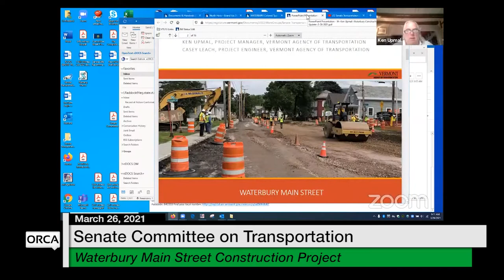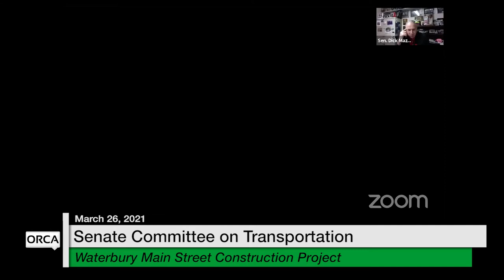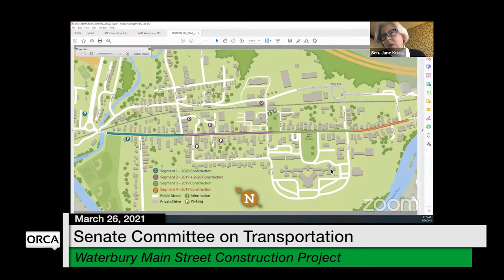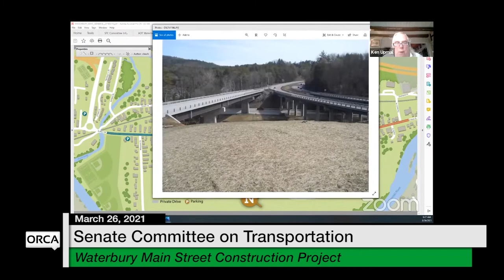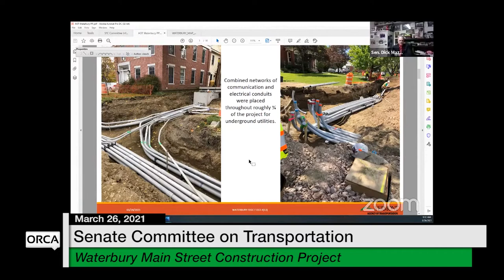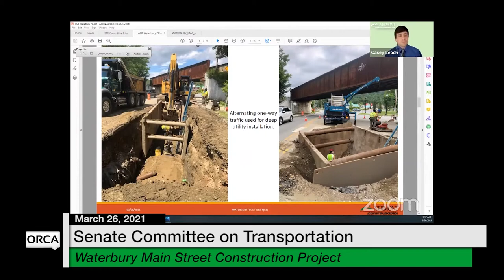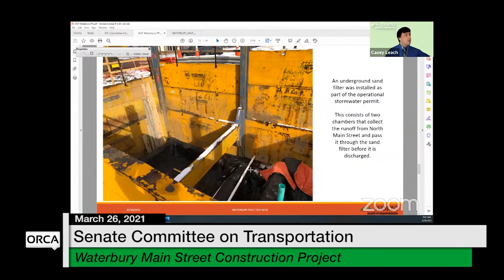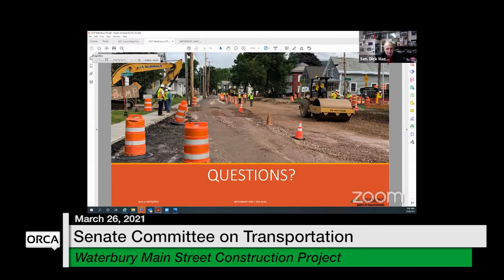Vermont State House - Waterbury Main Street Construction Project 3/26/2021